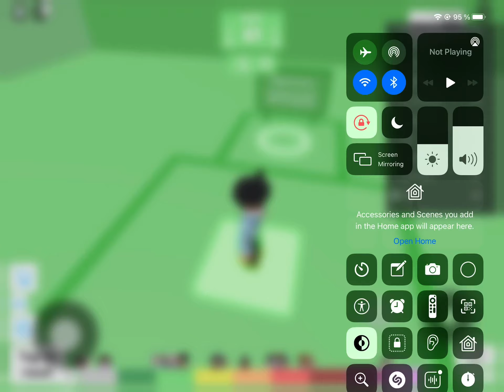Tower Per Difficulty Chart Obby 3 Stage 61-90